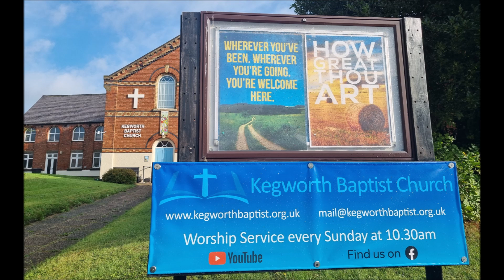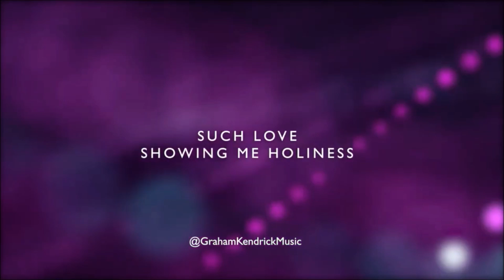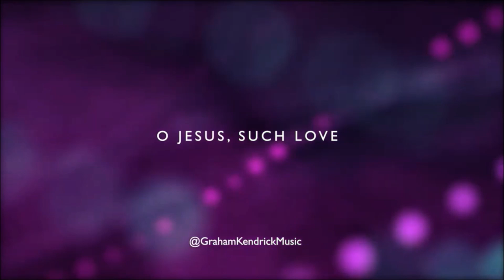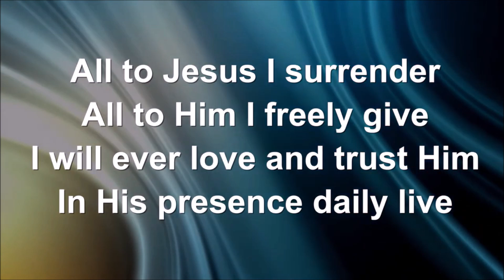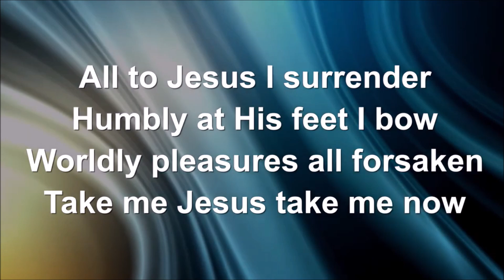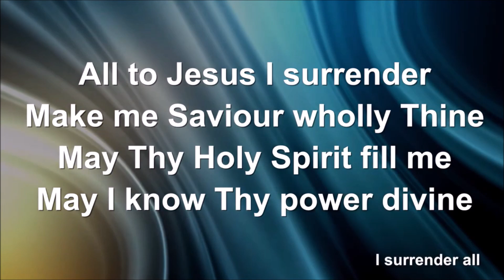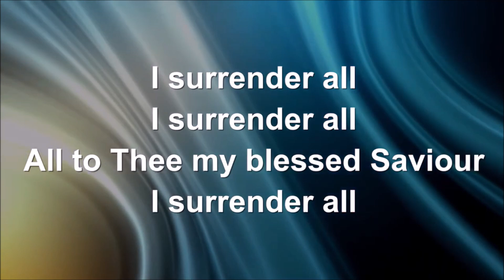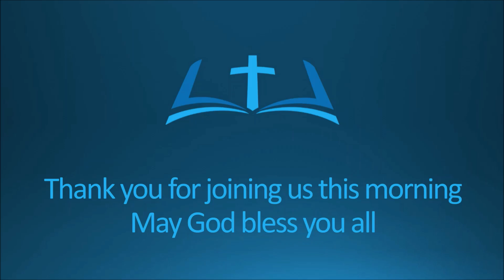Kegworth Baptist Chirps - Sunday 17th March 2024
Ralph Hyde speaks to us this week about surrending our life to Jesus, based on Ephesians 5. We need to trust in Jesus, He gave his life for us - we need to surrender our all to him.